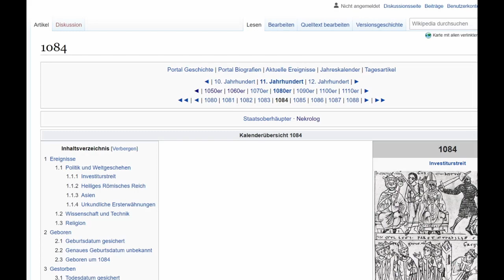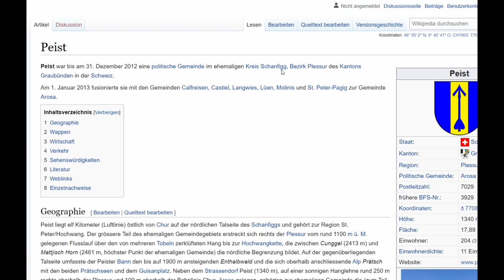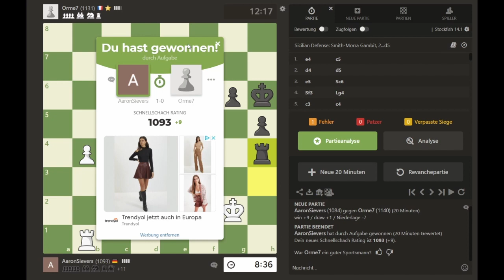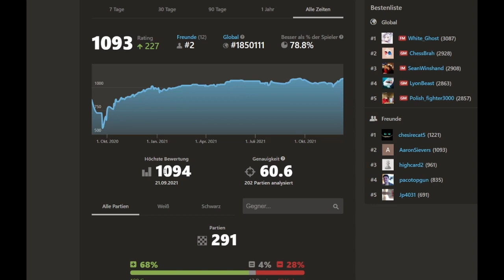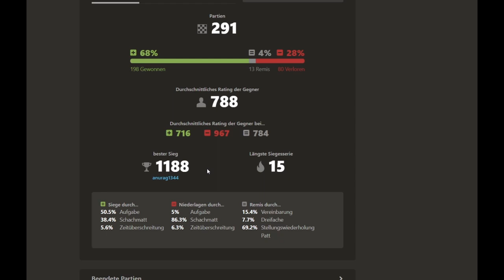Road to 1100 - #16 (Let's Play Schach) - Die Gabel des Jahrtausends?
In "Road to 1100" versucht Mika (oder auch Aaron Sievers?) auf Chess.com ein ELO von 1100 zu erreichen. Mit wechselndem Erfolg...